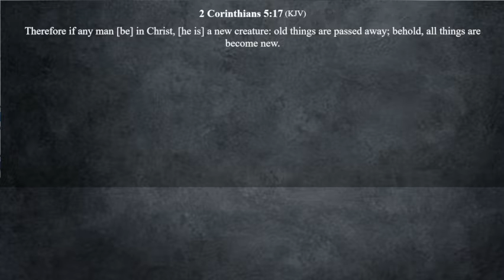Understanding REDEMPTION BY THE BLOOD OF JESUS by Rev. John Kimani - Every believer should hear this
Are you redeemed? Do you need to pay money to be redeemed? Do we redeem FIRSTBORNS? Here what the man of God Rev. John Kimani said about the 'Redemption Doctrine' happening in the Body of Christ today

You can reach the ministry on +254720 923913